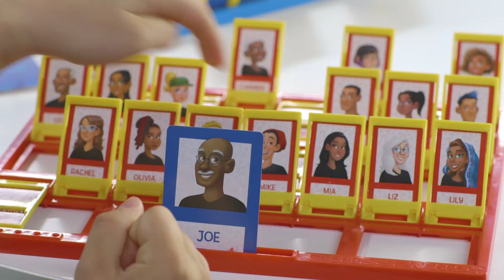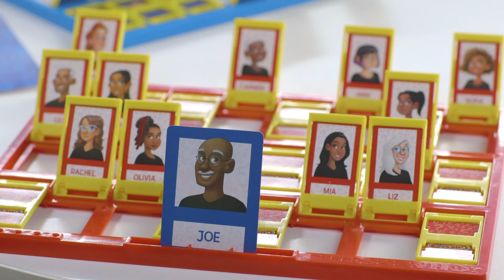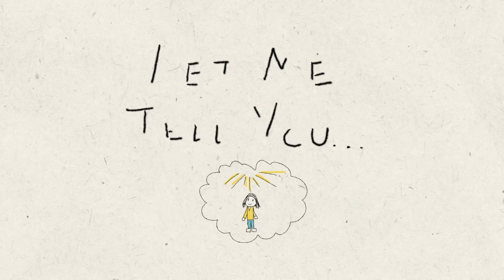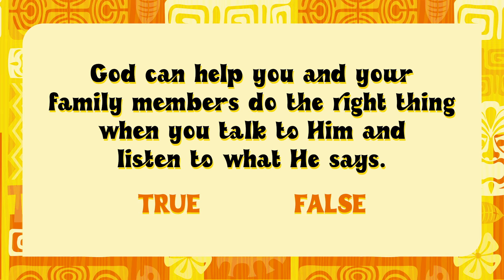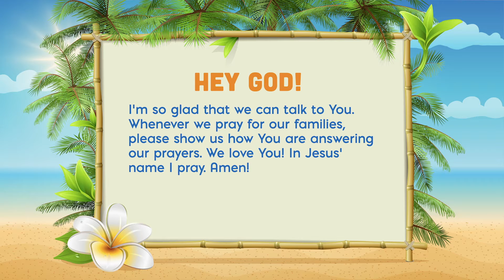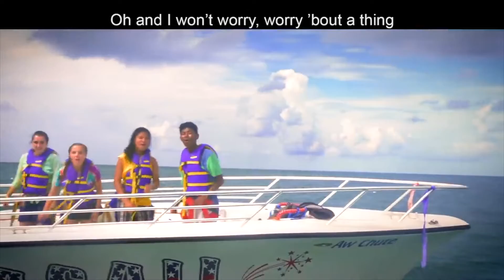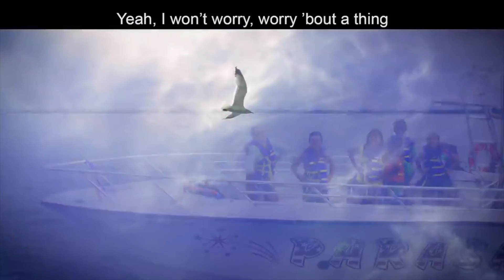KidsLife LIVE | "O'Hana" Week 7 | ELEMENTARY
Join us in this weeks bible adventure!